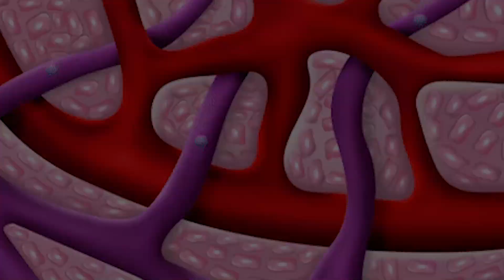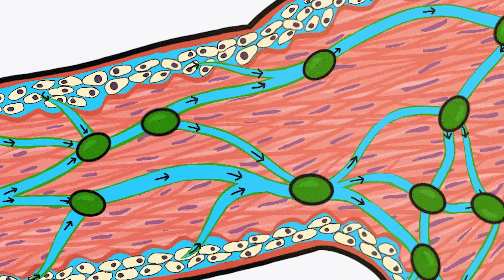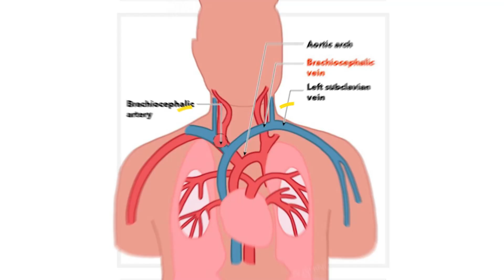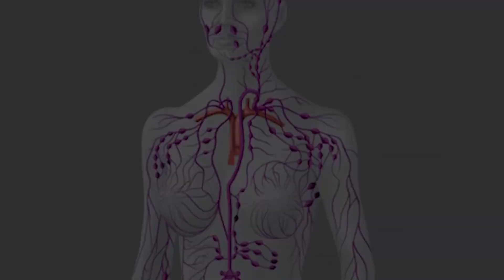Doing Lymphatic Drainage Wrong? How to Fix Them!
In this video, we'll explore common mistakes in lymphatic drainage and how to correct them for optimal results. Understanding the physiology behind the lymphatic system is crucial for effective drainage. Learn the importance of starting at the terminus above your clavicles, using the right pressure, and following the correct order for maximum benefit. Avoid common pitfalls and ensure your efforts lead to better health. Happy draining!

▶️ Take the first step towards a healthier you! Choose your ideal membership option now and join a community that's dedicated to your well-being. Let's embark on this journey together